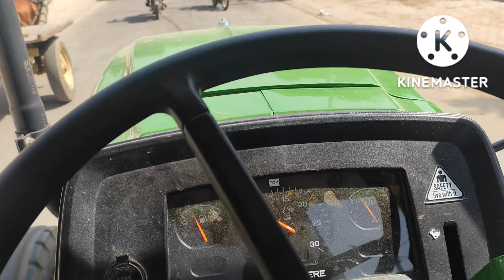John Deere 5305 New Distributor 12600 Attach John Deere 5310 old attach abcd